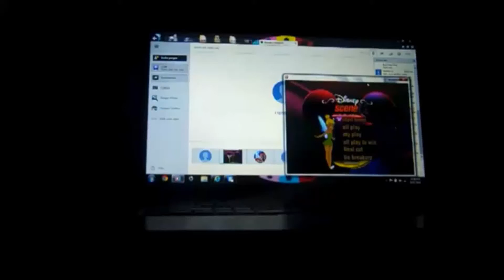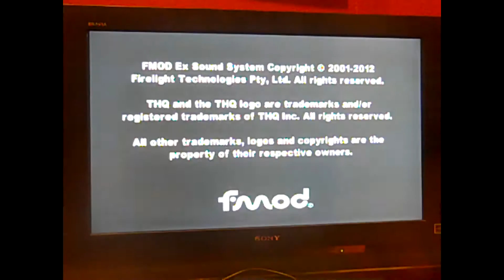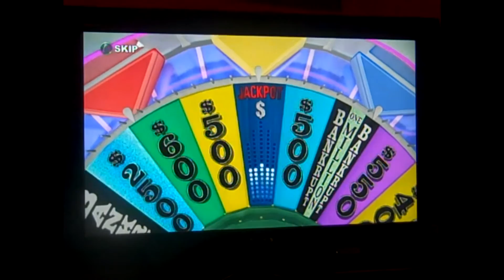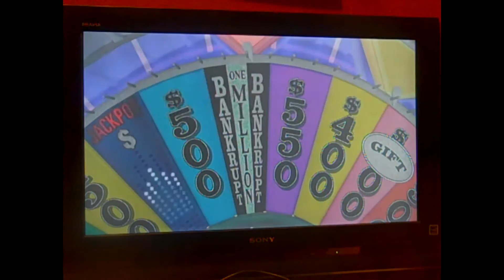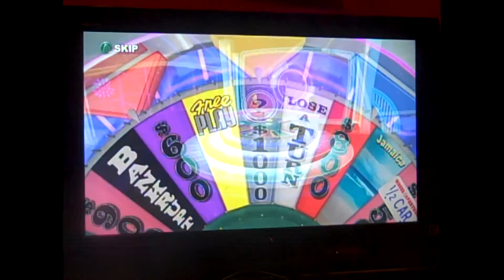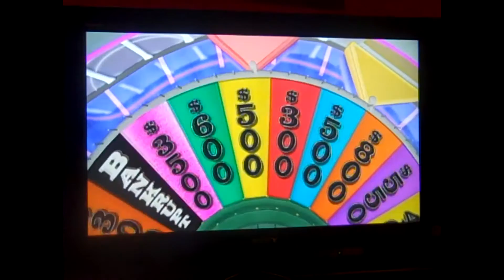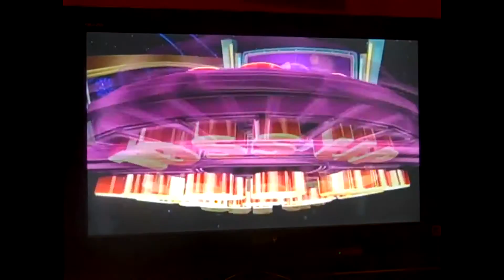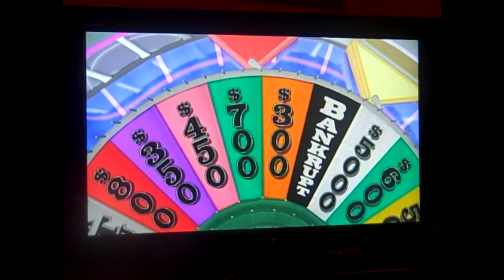XBox 360 Wheel of Fortune Game #1 (Original Upload from February 28, 2013)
Here is my original first game of Wheel of Fortune for the Xbox 360 from February 28, 2013. Hope you all enjoy!

NOTE: This game does not count towards my current run.